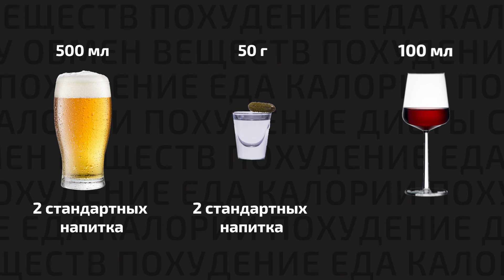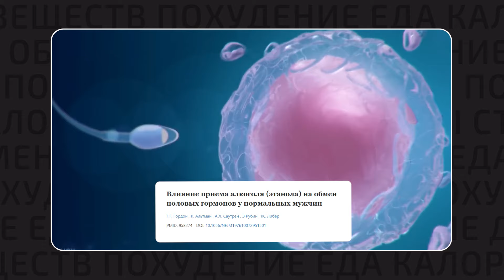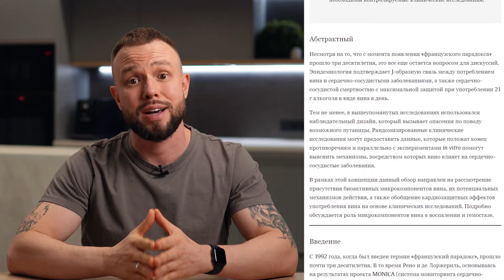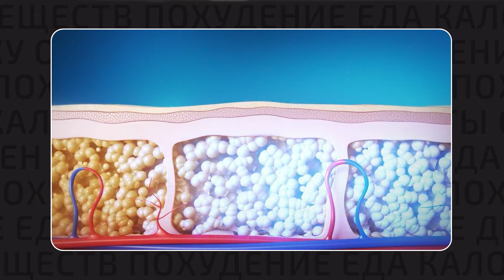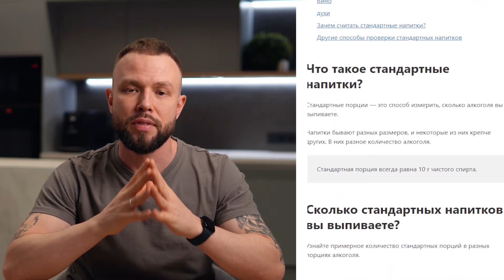МЕШАЕТ ЛИ АЛКОГОЛЬ ПОХУДЕНИЮ? / ПОЧЕМУ Я НЕ ПЬЮ СПИРТНОЕ УЖЕ 19 ЛЕТ?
Исследования и источники

Всем привет! Меня зовут Андрей Невский. Я — нутрициолог, автор 2 книг о снижении веса и основатель Школы комфортного похудения.

В ролике рассказываю о алкоголе с научной точки зрения. Можно ли пить спиртное и худеть? Какие существуют риски потребления алкоголя у женщин и мужчин? Почему я отказался от спиртного и не пью уже 11 лет? Смотрите ролик до конца, чтобы узнать.

00:00 — Вступление
00:48 — Стандартный напиток
01:20 — Влияние алкоголя с научной точки зрения
04:20 — Риски потребления алкоголя
05:28 — Алкоголь во время похудения
06:00 — Причины моего отказа от алкоголя
06:53 — Безопасная мера алкоголя
07:40 — Заключение